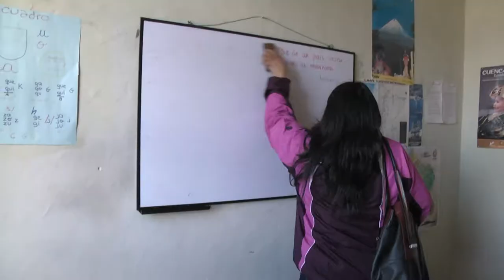Inside the New Cathedral, Cuenca, Ecuador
explore the New Cathedral in Cuenca, Ecuador. You can read the whole blog post
You can learn more about Carmen and Dave's adventures on their blog

Now, I've written before about ABC Syndrome, Another Bloody Church, that malaise I sometimes get when confronted by yet another visit to yet another church when touring any country. I was raised Catholic so I know what a church looks like. Believe me. ABC can also be applied to castles, though they NEVER bore me. It's a castle!

But if you're in Cuenca, a visit to both the new and the old cathedrals is a must. They both hold so much of the city's history, culture and character.

The old cathedral is called "Iglesia de El Sagrario" and was built in 1557, the same year as the founding of the Spanish colonial city. The bright white cathedral was strictly reserved for those with Spanish blood; the locals had to worship outside or take their prayers somewhere else.

Inside, the old cathedral is stunning. High ceilings, ancient painted frescoes, a colossal pipe organ, side altars filled with antiques and religious artefact's. The whole place is a museum, it's no longer used for worship, so you are free to wander and marvel at the architecture and decorations. The floor is pink marble and the walls are covered in brightly painted wooden coverings.

The mural above is the oldest Catholic church mural in South America and dates back to the 1500s.

The old cathedral is a reminder of a more divisive time in Cuenca's history when the Spanish colonists held sway over every aspect of local life, including where people could worship.